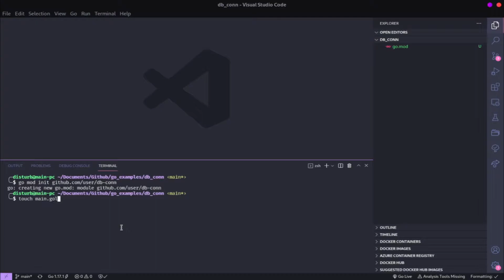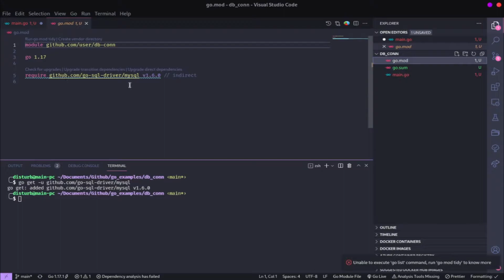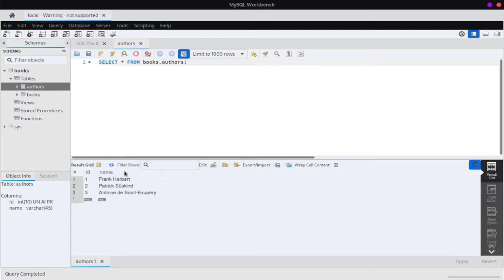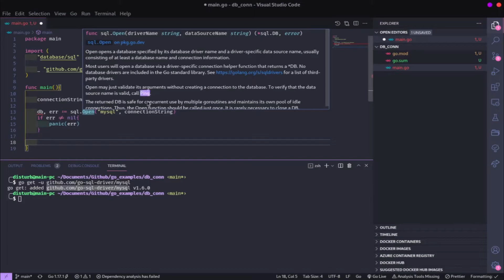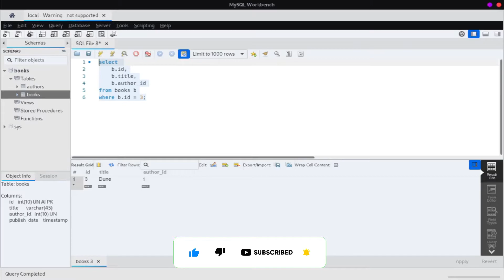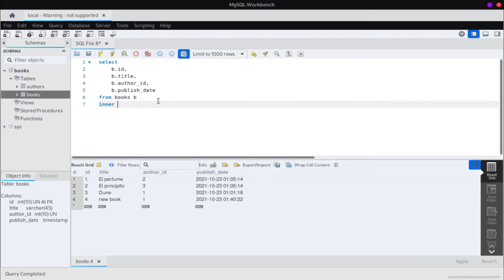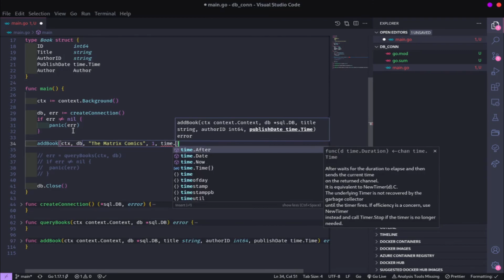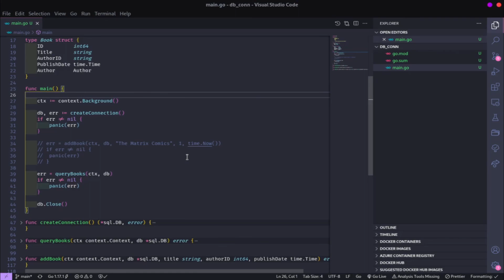golang: database connection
Un ejemplo pŕactico de cómo conectarnos a una base de datos relacional desde GO.